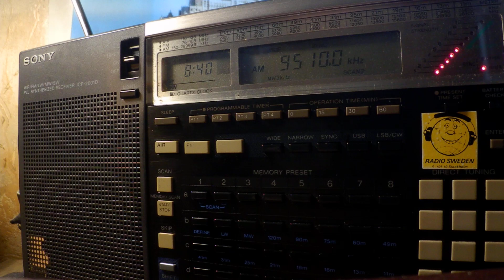19 10 2019 RADIOCOM relay Radio City in German to WeEu 0839 on 9510 Saftica